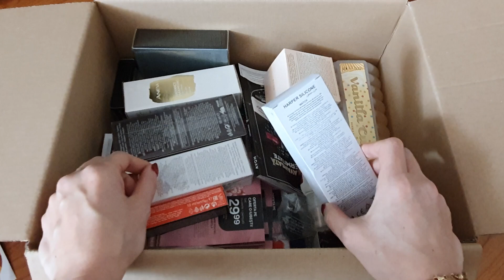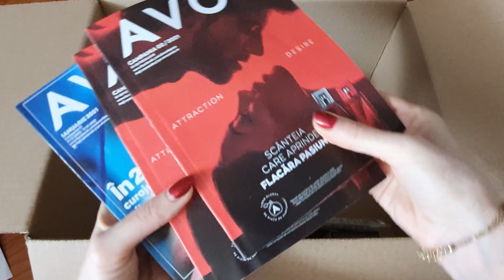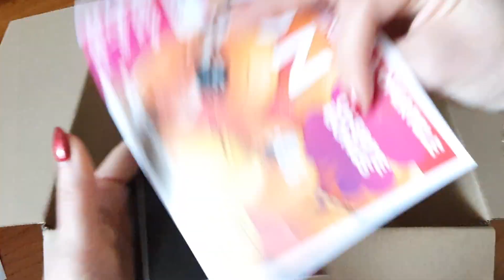20 ani Avon ca lider !!!😇😇😇 Cadouri,recunoaștere si produse promoționale doar la Avon!!!🥰🥰🥰